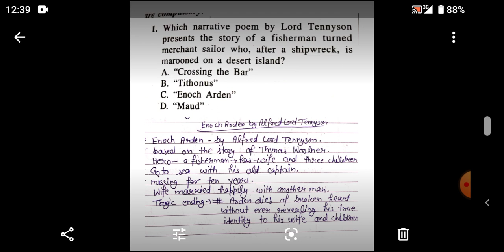UGC NET objective type question.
By Anuradha mam#ugcnetenglishliterature
Alfred Tennyson, 1st Baron Tennyson FRS (6 August 1809 – 6 October 1892) was a British poet. He was the Poet Laureate during much of Queen Victoria's reign and remains one of the most popular British poets. In 1829, Tennyson was awarded the Chancellor's Gold Medal at Cambridge for one of his first pieces, "Timbuktu". He published his first solo collection of poems, Poems Chiefly Lyrical in 1830. "Claribel" and "Mariana", which remain some of Tennyson's most celebrated poems, were included in this volume. Although decried by some critics as overly sentimental, his verse soon proved popular and brought Tennyson to the attention of well-known writers of the day, including Samuel Taylor Coleridge. Tennyson's early poetry, with its medievalism and powerful visual imagery, was a major influence on the Pre-Raphaelite Brotherhood.

"Lord Tennyson" redirects here. For other Lords Tennyson, see Baron Tennyson.

"Tennyson" redirects here. For other people and places named Tennyson, see Tennyson (disambiguation).

Quick Facts: The Right HonourableThe Lord Tennyson FRS, Poet Laureate of the United Kingdom ...

￼Arms of Tennyson: Gules, a bend nebuly or thereon a chaplet vert between three leopards' faces jessant-de-lys of the second

Tennyson also excelled at penning short lyrics, such as "Break, Break, Break", "The Charge of the Light Brigade", "Tears, Idle Tears", and "Crossing the Bar". Much of his verse was based on classical mythological themes, such as "Ulysses", although "In Memoriam A.H.H." was written to commemorate his friend Arthur Hallam, a fellow poet and student at Trinity College, Cambridge, after he died of a stroke at the age of 22. Tennyson also wrote some notable blank verse including Idylls of the King, "Ulysses", and "Tithonus". During his career, Tennyson attempted drama, but his plays enjoyed little success.